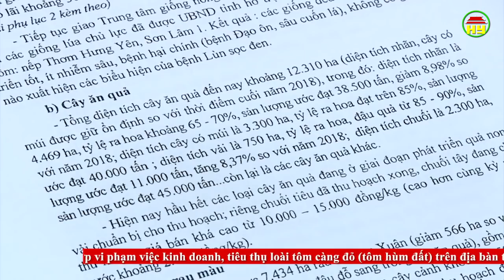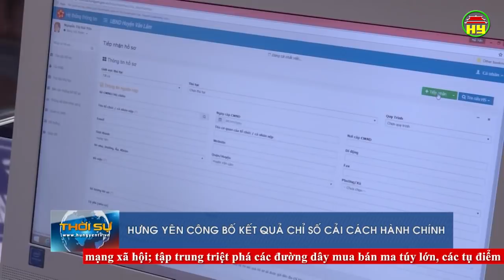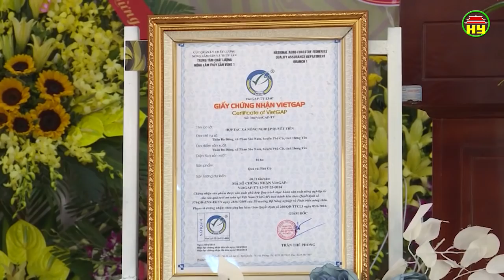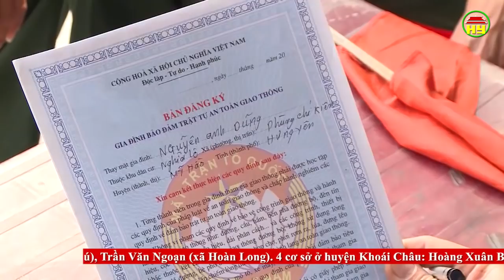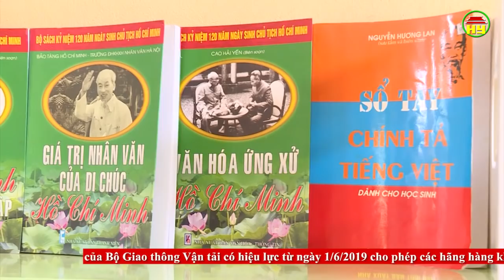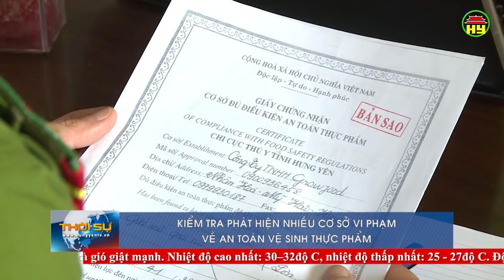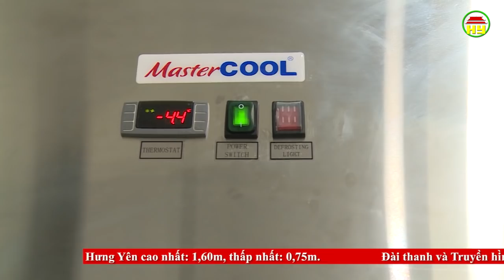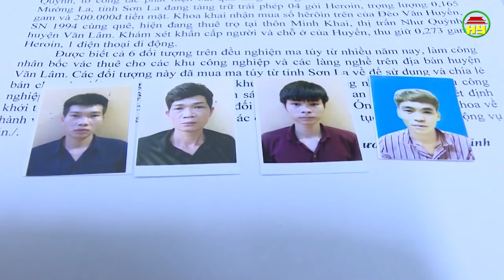Thời sự Hưng Yên thứ 2 ngày 27/05/2019